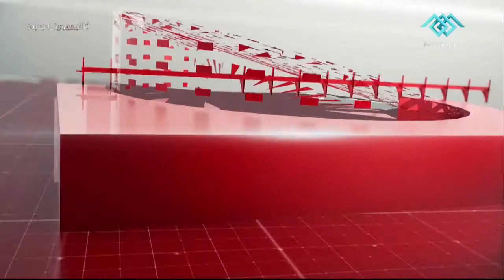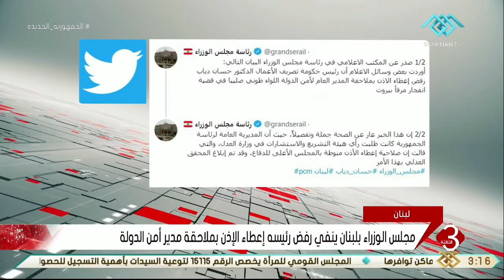نشرة الثالثة | أهم الأخبار العالمية والمحلية 29-7-2021